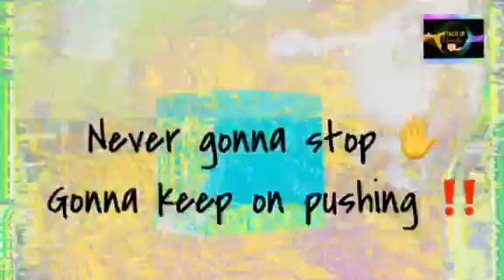Never Gonna Stop - Keep on Pushing!!! My New Song [ A Taste Of Peaches]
This song was written by myself and I sang  it on father's day to my dad!...Please like,share,subscribe and hit that notification bell to be notified when i post new videos keep watching and keep on the online school kids.